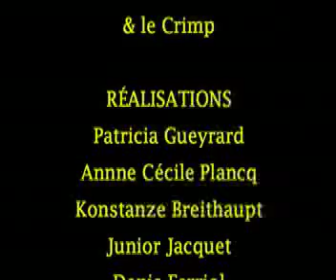ovnis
Ballons créés avec une seule feuille de papier, savament plié puis froissé et enfin ... gonflé !